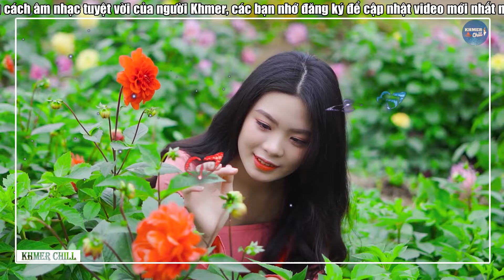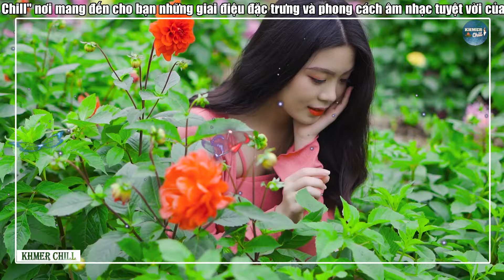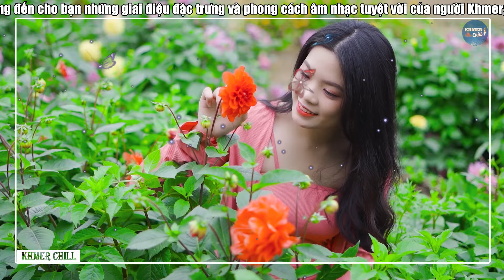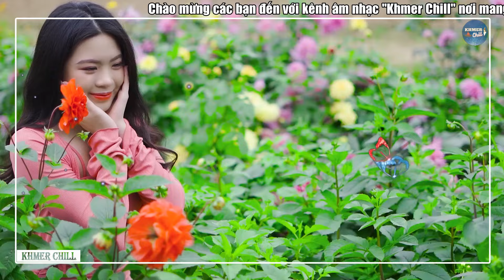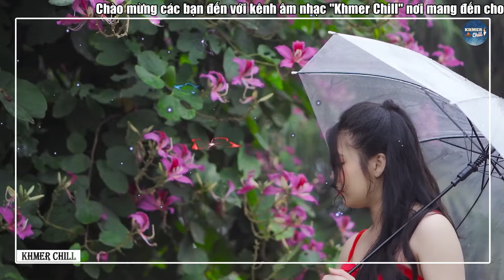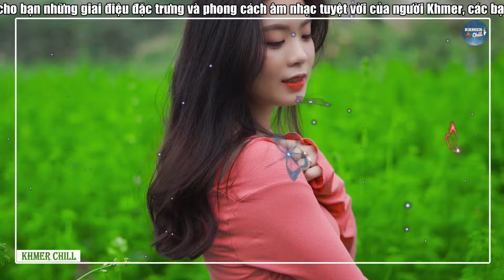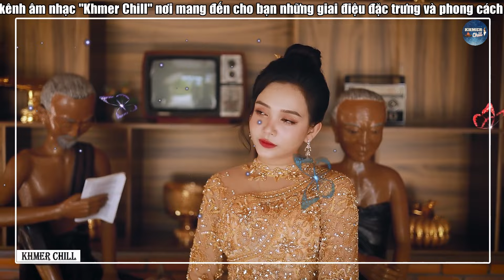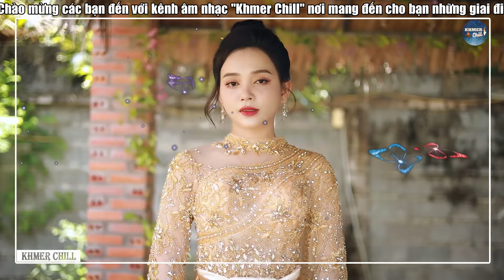ស្រឡាញ់អូនដល់កាន់ឈើច្រត់ | Liên Khúc Nhạc khmer Cha Cha Cha | Nhạc khmer Chọn Lọc | Khmer Chill